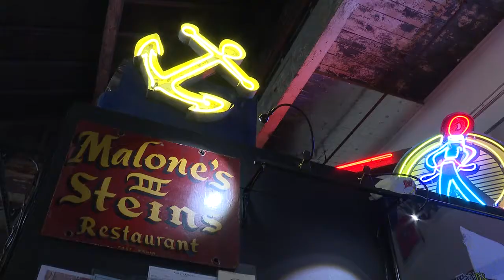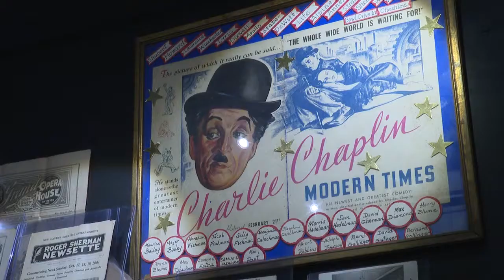Thousands of mementos of New Haven's history are in need of a new home